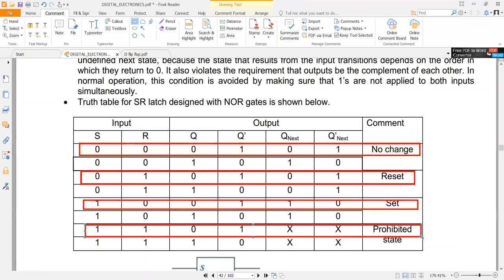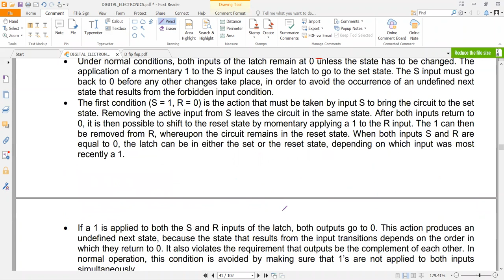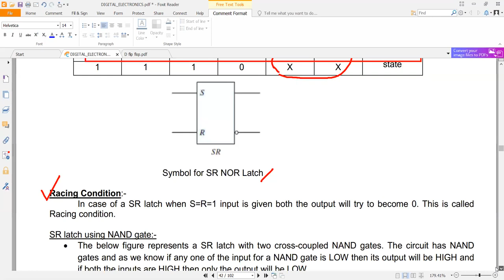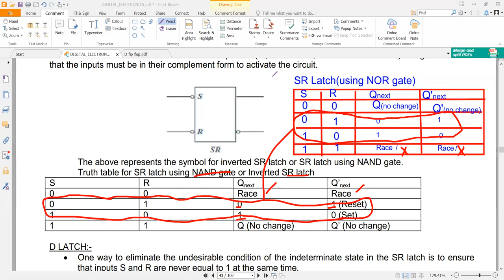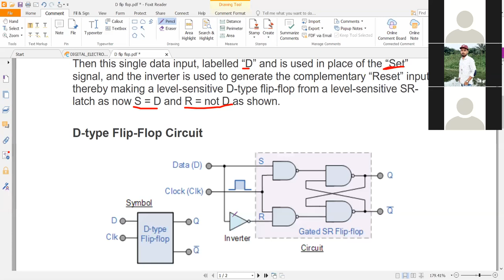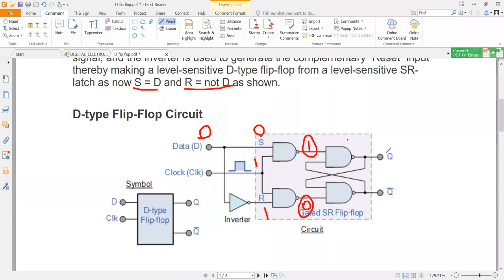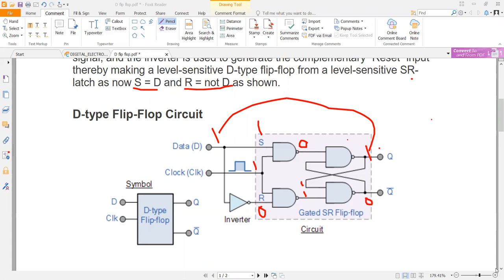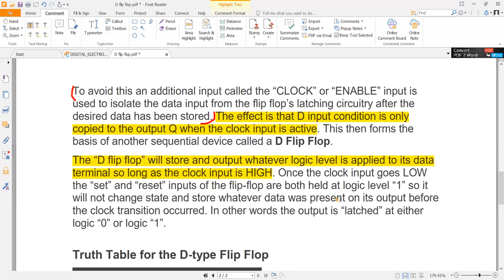Digital Electronics Section 6 Lecture 11